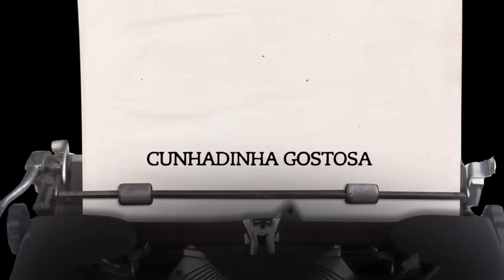A VIDA COMO ELA NAO É : Cunhadinha gostosa / SNL BRASIL